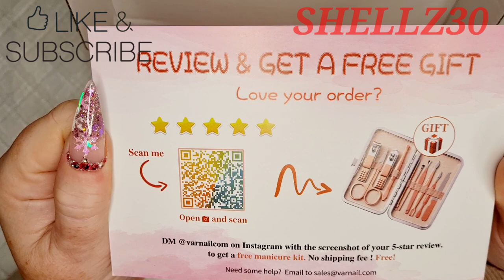Varnail products | Amazing Cat Eye | Black friday sale goodies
Today we have some great products from Varnail, I bought these in the black friday sales 😀

madam glam
shellznailz30_1 save 30%
varnail SHELLZ30 save 30%
Bornpretty  SHELLZ10 save 10%
Sparkle supplies uk shellz15 save 15%
Charlies nail art SHELLZ10 save 10%

Vettsy SHELLZ20 save 20%
venalisa  SHELLZ10 save 10%
Tia's Beauty  shellz10 save 10%
Aimeili SHELLZ10 save 10%
modelones AMB15 save 15%
Makartt  shellz15 save 15%
video and music by kinemaster